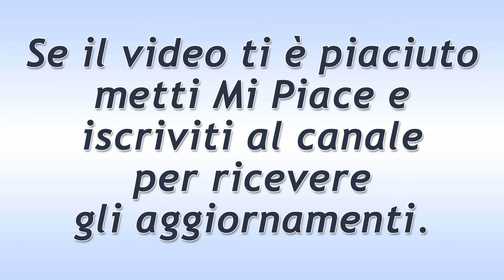Tempesta d'Amore Puntata del 28 Agosto 2020: La Riflessione Di Nadja!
Tempesta d'Amore trama puntata di oggi venerdì 28 Agosto 2020!
Nadja si rende conto che il cuore di Tim apparterrà per sempre a Franzi. Bela si lascia scappare, in presenza della Holler, di aver trovato Michael dormire nel suo studio probabilmente perché non ha chiuso occhio tutta la notte.